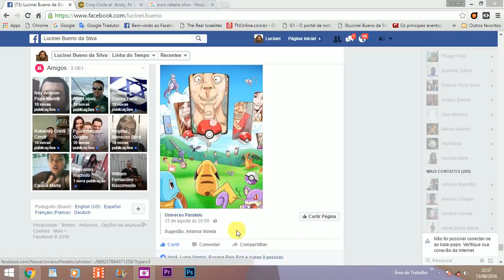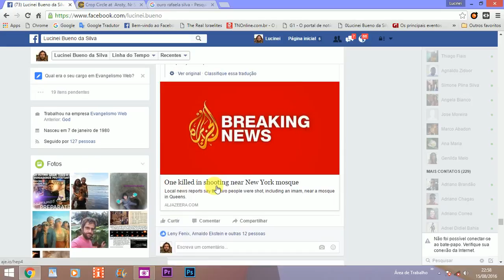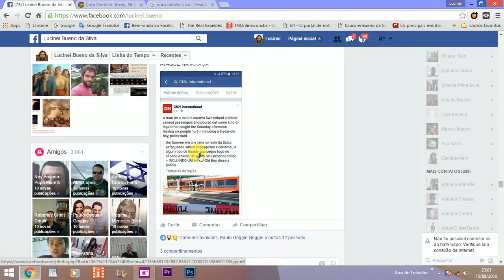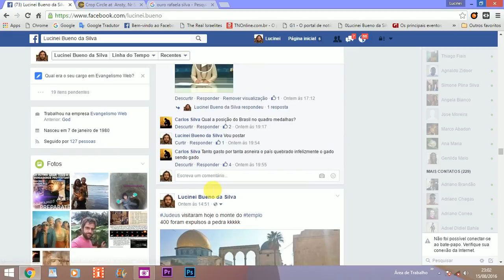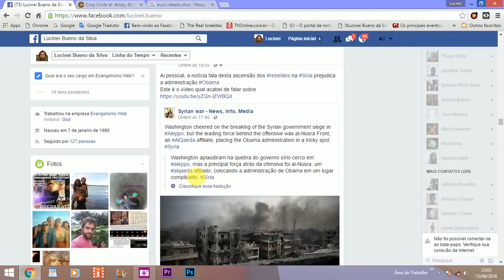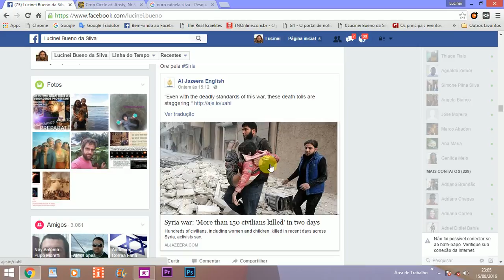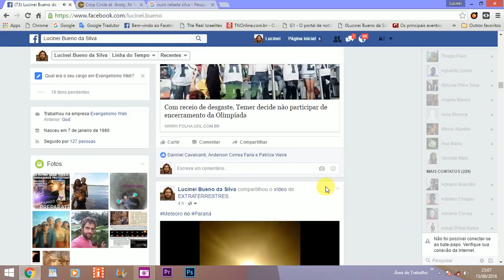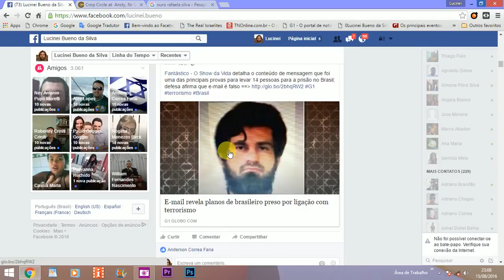NOTÍCIAS 9 METEORO PARANÁ CROP CIRCLE MEDITERRÂNEO ANUNNAKIS NETUNO NY TEMER OURO SUÍÇA ARGENTINA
Pois tu, Senhor, abençoarás ao justo; circundá-lo-ás da tua benevolência como de um escudo. Salmos 5:12
Se guardardes os meus mandamentos, permanecereis no meu amor; do mesmo modo que eu tenho guardado os mandamentos de meu Pai, e permaneço no seu amor.Tenho-vos dito isto, para que o meu gozo permaneça em vós, e o vosso gozo seja completo. João 15:10,11